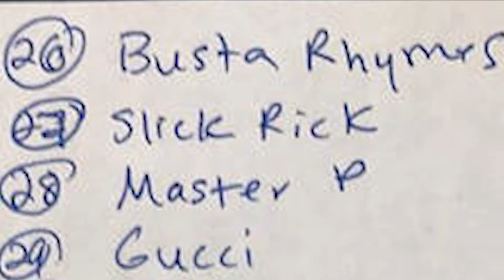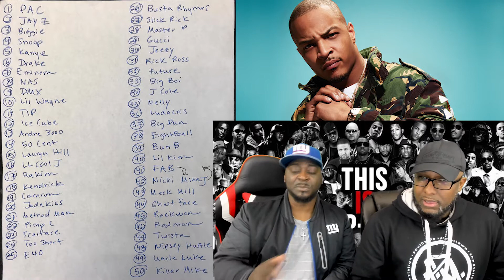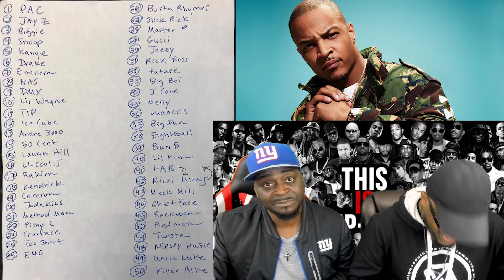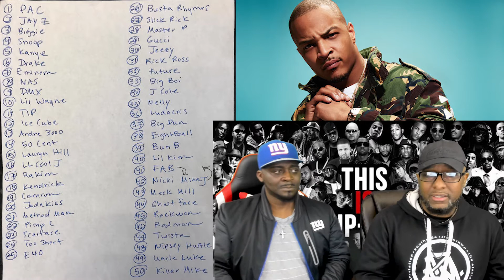TI's Top 50 Rappers List Reaction!!!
Dont forget we are now on twitch.tv. Check us out live.

A huge thank you to all those who have been watching faithfully. Without you there is no 2. And as always keep those analogs moving!!!